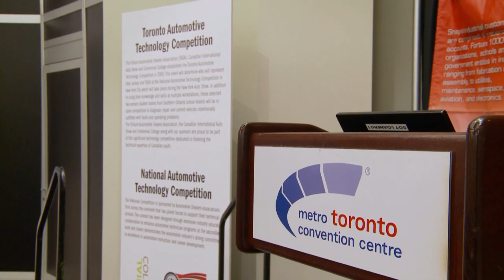Hands-on experience helped this Centennial automotive grad launch her career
Centennial College grad Chelsea Dela Cruz has her dream job. The Midtown Audi technician’s career path began in her high school’s automotive class, where she was inspired to work hard, dedicate herself to her studies and go on to enter—and win—the Toronto Automotive Technology Competition that Centennial has hosted for the past 16 years.

The event is held each year for high school students with a passion for the subject—and the competition is fierce! After Chelsea and her teammate took home the top prize last year, she chose to continue her studies by entering Centennial’s auto technician program at the School of Transportation. There, she further developed her already impressive skill set by taking advantage of the modern technological aspects of the program that her high school wasn’t able to offer.

Not only did Chelsea complete her courses having learned from excellent teachers, made great friends and gained hands-on experience, her work at Centennial also made her a number one choice among top employers looking to hire automotive graduates. “It opened up a lot of opportunities for me,” says the successful grad. Congratulations, Chelsea!